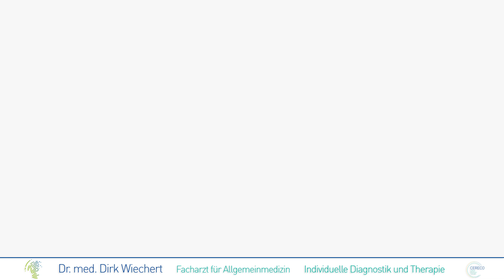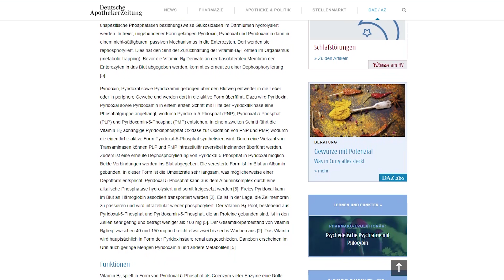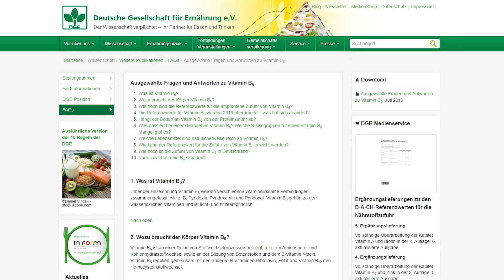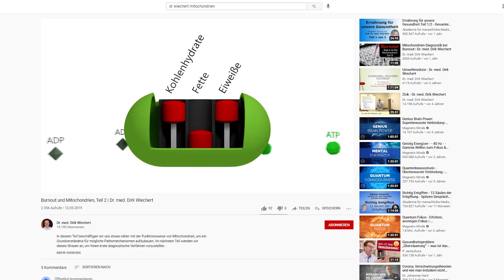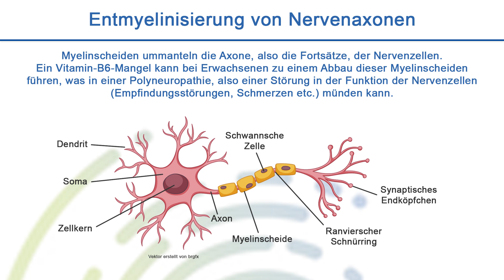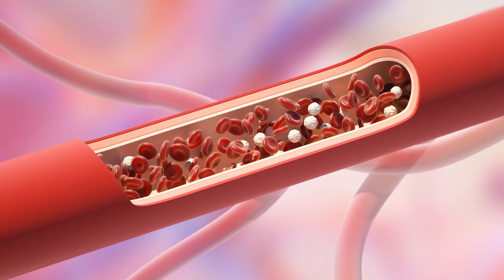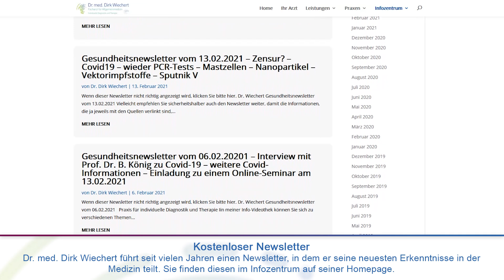Vitamin B6: Aktive Form (P5P) ungünstig? Einnahme, Hormonhaushalt, Thrombosegefahr und Weiteres!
Das aktivierte Vitamin B6 wird im Dünndarm erst nach Deaktivierung resorbiert
In dem heutigen Video finden Sie unter anderem folgende Informationen:

Die Bioverfügbarkeit des Vitamin B6 wird durch seine Bindungsform bestimmt.Die glykosidische Bindung in pflanzlichen Lebensmitteln reduziert die Verfügbarkeit.

 In proteinreichen Lebensmitteln ist die Verfügbarkeit ist die Bioverfügbarkeit durch die Reaktion des Vitamin B6 mit der freien Aminogruppe der Lysylreste eingeschränkt.

Aktives Vitamin B6, der Pyridoxal-5-Phosphat, muss im Dünndarm durch Glucosidasen zunächst hydrolysiert werden, um von den Enterozyten (Zellen der Dünndarmwand) aufgenommen werden zu können. Daher ist die orale Gabe des aktivierten Vitamin-B6 eher ein Nachteil, denn ein in den Medien propagierter Vorteil!

Am besten lasen sich die nichtveresterten Vitamin-B6-Formen, die in der Nahrung vorkommen, verwerten, denn die werden durch passive Diffusion im Dünndarm resorbiert. Im oberen Dünndarmanteil ist die Resorptionsrate am größten, sodass ein langsam voranschreitender Speisebrei hier gegenüber einem Getränk Vorteile bieten dürfte.
Sind die Vitamin-B6-Formen an Zucker oder Phosphate gebunden, speziell das Pyridoxin-5-Phosphat (PNP), so müssen diese zur Resorption zunächst durch unspezifische Phosphatasen beziehungsweise Glukosidasen im Darmlumen hydrolysiert werden.

Die freie, ungebundener Form des Vitamin B6, also Pyridoxin, Pyridoxal und Pyridoxamin, führt dann zu einer nicht-sättigbaren Wanderung in die Enterozyten. Dort werden sie erneut phosphoryliert und dadurch in den Enterozyten gespeichert (metabolic trapping).
Damit die Vitamin-B6-Derivate an der basolateralen Membran der Dünndarmzellen nun wieder in das Blut abgegeben werden können, werden sie erneut rephosphoryliert.
Das Blutgefäßsystem transportiert Pyridoxin, Pyridoxal sowie Pyridoxamin nun zur Leber oder in periphere Gewebe und dort werden sie in die aktive Form transformiert.
Zuerst wird den ungebundenen Formen Pyridoxin, Pyridoxal sowie Pyridoxamin mit Hilfe der Pyridoxalkinase eine Phosphatgruppe angehängt, es entstehen Pyridoxin-5-Phosphat (PNP), Pyridoxal-5-Phosphat (PLP) und Pyridoxamin-5-Phosphat (PMP).
Dann werden PNP und PMP durch die Riboflavin-abhängige Pyridoxinphosphat-Oxidase zur eigentlichen aktiven Form, dem  Pyridoxal-5-Phosphat, oxidiert.
Verschiedene Transaminasen können PLP und PMP innerhalb der Zellen reversibel ineinander überführen.
Außerdem ist eine erneute Dephosphorylierung von Pyridoxal-5-Phosphat in Pyridoxal möglich, allerdings können beide Verbindungen ins Blut abgegeben werden.
Im Blut ist die veresterte Form an Albumin gebunden. Da die Umsatzrate In dieser Form ist sehr langsam ist, erfüllt das Albumin hier eine gewisse Speicherfunktion in Ergänzung zu den Enterozyten. Bei einem Albuminmangel ist diese Speicherform also ebenfalls reduziert.
Pyridoxal-5-Phosphat kann aus dem Albuminkomplex durch eine alkalische Phosphatase hydrolysiert und somit freigesetzt werden. Ein Mangel an dieser Phosphatase, der Hypophosphatasie, bedingt also eine Funktionsstörung im Vitamin-B6-Stoffwechsel.
Freies Pyridoxal bindet für den Transport im Blut an Hämoglobin.
So ist es in der Lage, die Zellmembran zu überwinden und wird in den Zellen erneut phosphoryliert. Der Vitamin-B6-Pool, besteht aus Pyridoxal-5-Phosphat und Pyridoxamin-5-Phosphat. Diese sind an Proteine gebunden.Der intrazelluläre Pool beträgt weniger als 100 mg. Der Gesamtkörperbestand reicht für zwei bis sechs Wochen aus und beläuft sich auf 40 und 150 mg. Das Vitamin B6 wird überwiegend über die Niere als Pyridoxinsäure ausgeschieden. Pyridoxamin und andere B6-Metabolite sind im Urin fast zu vernachlässigen.

Die veröffentlichten Gehaltsangaben für Vitamin B6 sind zu hinterfragen.
Neue Erkenntnisse zeigen, dass die bisherigen Analysemethoden möglicherweise nicht detailliert genug zwischen 4-Pyridoxinsäure und den vitaminwirksamen Metaboliten unterschieden haben.

Zubereitung und Aufbewahrung der Lebensmittel können den Gehalt an Vitmain B6 deutlich reduzieren.
Ohne Vitamin B6 keine Neurotransmitter, Bindegebsbildung, Nervenfunktion.
Ohne PLP schwächeln die Mitochondrien der Immunabwehr des Organismus. Siehe hierzu den Artikel zur therapeutischen B6-Gabe zur Reduktion des Zytokinsturms, nicht nur bei Covid19.